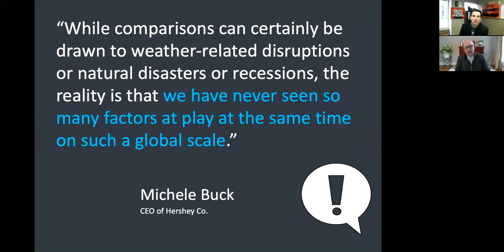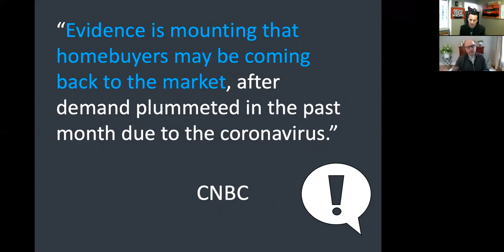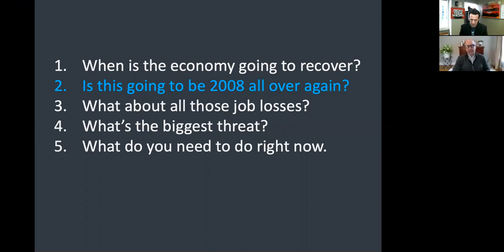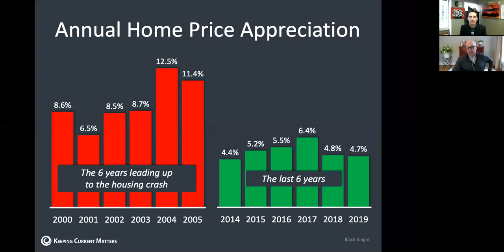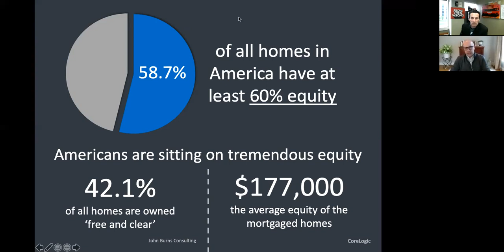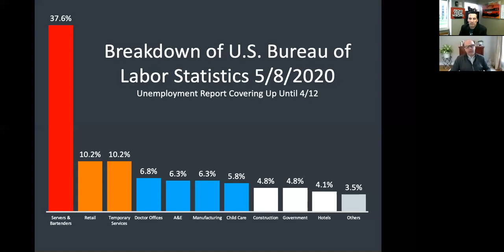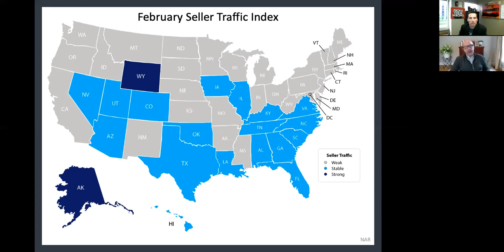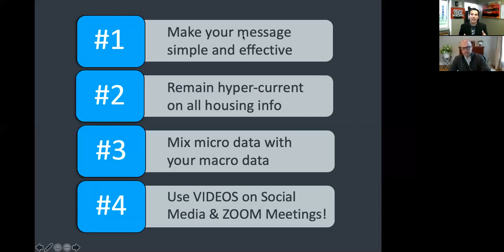Luxury Lunch and Learn with David Childers - 5/18/2020